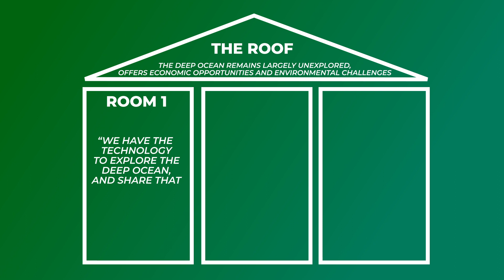How to give a brilliant media interview about your science | ‘Talking Science’ Course #9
Being invited to give a media interview about your science is a fantastic opportunity - in this ‘Talking Science’ course video I'll help ensure it goes brilliantly.

I’m Greg Foot, a Science Presenter on BBC TV & Radio plus various channels here on YouTube, and this is the first ever YouTube Course on Science Communication.

Over a series of 10 videos I introduce tips & techniques to help you talk with the public about anything from the world of science, technology, engineering and maths. The course has a focus on helping practising scientists communicate their work with non-experts, but I’ve written it to also be useful to anyone interested in science communication.

// ABOUT GREG:
Greg is a very successful Science Presenter & Producer. He hosts multiple TV series for the BBC - in the UK and worldwide, has recently had his own BBC Radio 4 series, and has hosted science content on YouTube for 10 years (mainly for BBC Earth but also for clients including Honda Racing F1 and AXA). Greg also hosts international events, gives keynotes on his science adventures, and delivers Science Communication training around the world. Greg is also the Creative Director of the sciencemedia.studio - more info about that below.

// CREDITS & THANKS:
The Course is a sciencemedia.studio production, written by Greg Foot, filmed & edited by Kūmba Creative.

sciencemedia.studio is a specialist consultancy & digital-first production studio that helps you tell your science stories on YouTube, on podcast, on stage, and through expert science communication training. To discuss a project get in touch

Thanks also go to Dr Paul McCrory, Dr Jon Copley & SciConnect, Maddie Moate, Jonathan Sanderson, Robin George Andrews & Andrew Steele for their helpful discussion and input to the Course; to The Wellcome Trust, The Francis Crick Institute, The Royal Institution and the YouTube Space London team for welcoming us to film with them; to Google for supporting the production of this Course; and to everyone else I have had the pleasure of working with as part of one of my science communication projects over the past 15 years.